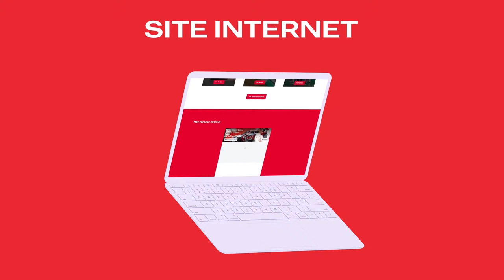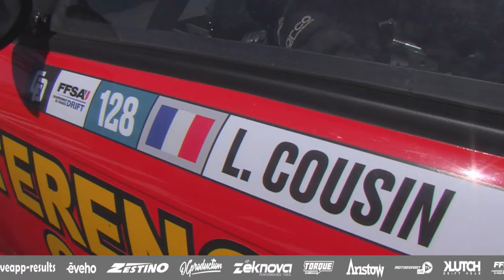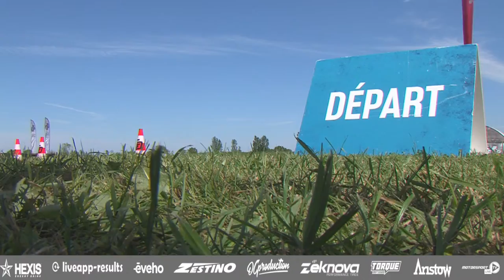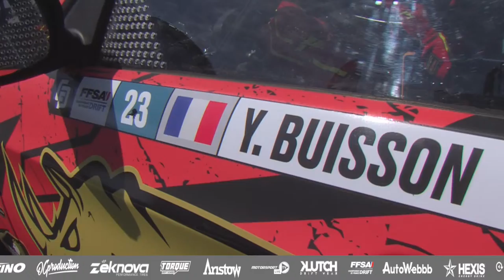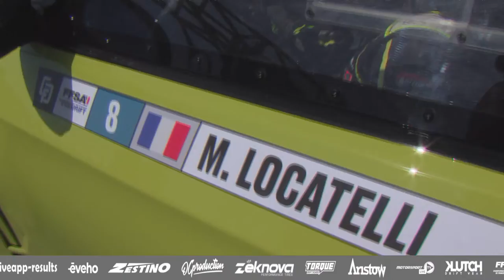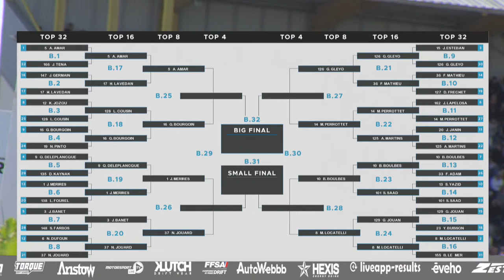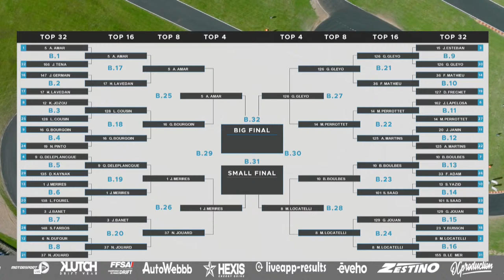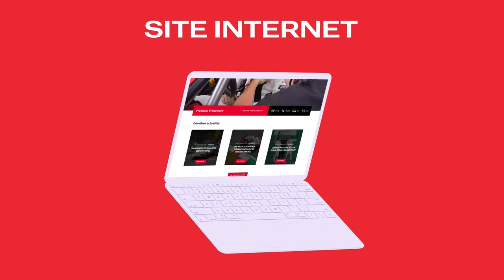ROUND #2 | Val d´Argenton | TOP 32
Un grand merci à tous les pilotes, les équipes, les fans, les médias et le staff de la RedTeam qui rendent tout cela possible
Nos partenaires : Hexis Energy / Hexis Graphics / AutoWebbb / Zestino Tyres France / OC Production / Zeknova Tires France / eveho / Torque Drift School / Drift n’Fun / Aristow Sportswear / Klutchdriftwear / Liveapp Results